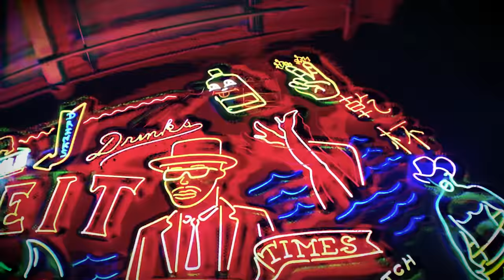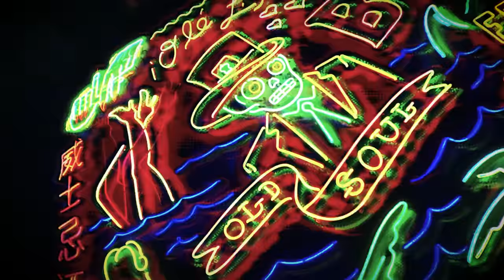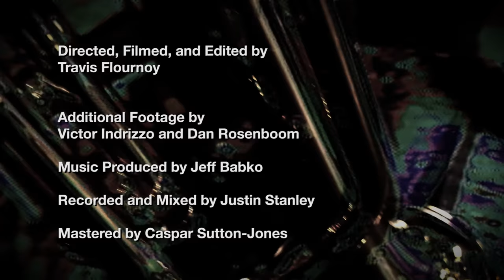Dan Rosenboom - Nebulounge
From the album Absurd in the Anthropocene, out on the 31st of January 2020 on Gearbox Records/Orenda Records.

Order: shorturl.at/hCHQY
For UK/Europe customers: shorturl.at/rEMSX

Featuring:
Gavin Templeton - alto saxophone
Jeff Babko - keys, production
Tim Lefebvre - bass
Zach Danziger - drums

Video by Travis Flournoy

FOLLOW DAN ROSENBOOM